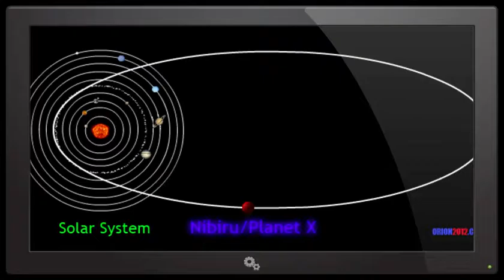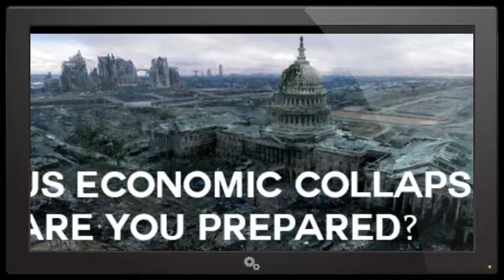Conspiracy Theories - Doomsday Scenarios Top 10 Least Likely to Most Likely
Conspiracy Theories

Hey guys, welcome back. This Video we will be revisiting the Conspiracy Theories category and to have a little fun. I came up with a Doomsday Scenarios Top 10 List. This video is actually an old video I did back in October. It was a fun list to do and there are some interesting facts.

While Doomsday Scenarios does not fall underneath Conspiracy Theories exactly, some Doomsday Scenarios are questioned many times over and are considered to be Conspiracy Theories.

There is also much more, like Lets play series, Fantasy battle simulations.